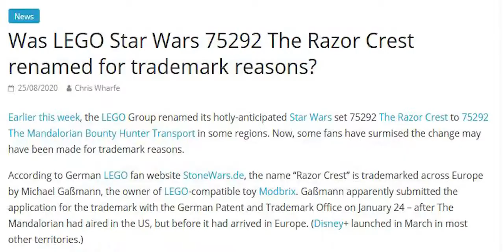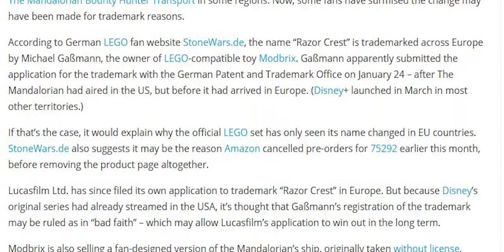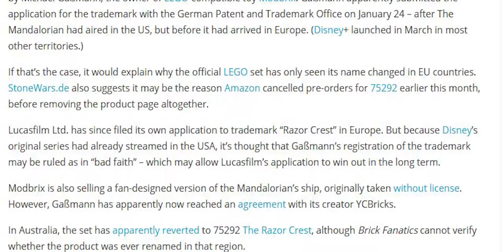Star Wars | The Reason THE RAZOR CREST Was [SPOILERS] | A Quick Video